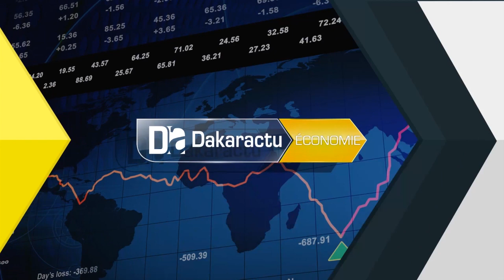D. Macoumba Diouf dans les Niayes : Conservation produits horticoles, le casse tête des producteurs